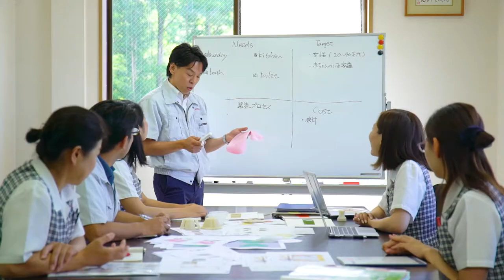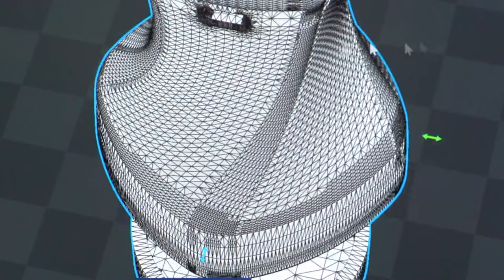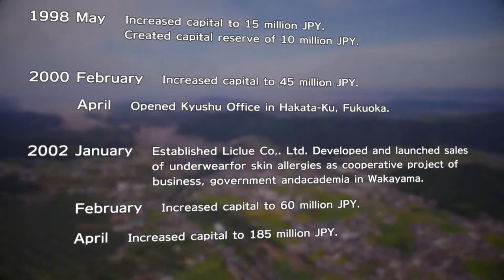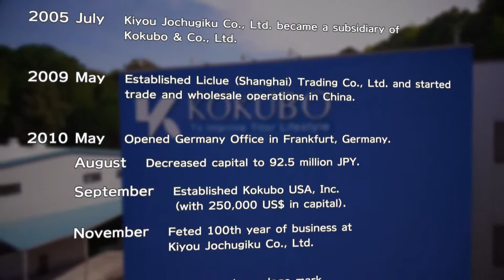KOKUBO PR MOVIE2017 ENG 小久保工業所 英語版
KOKUBO PR MOVIE2017